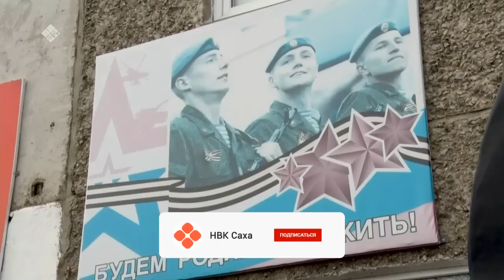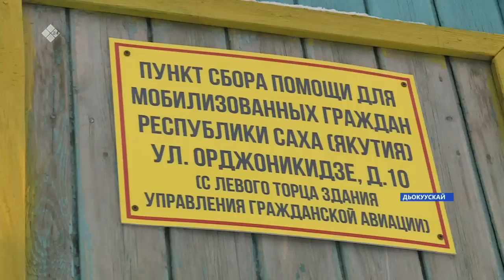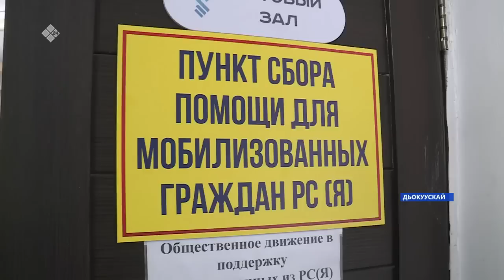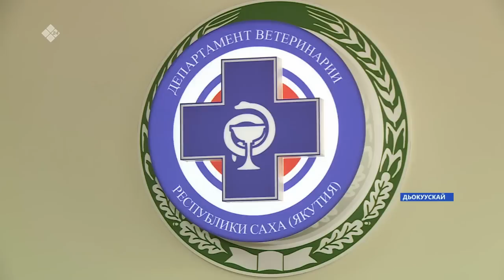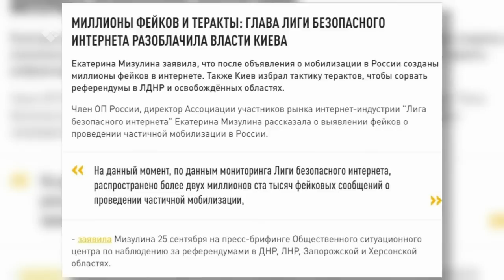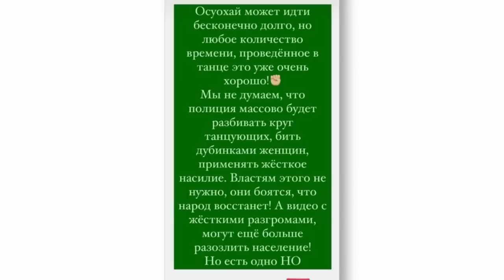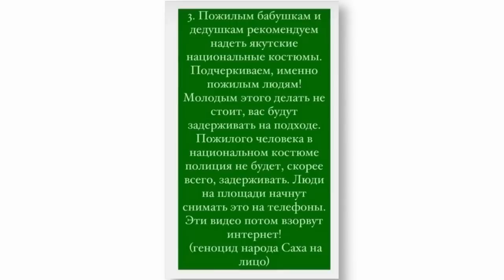«Саха сирэ» информационнай биэрии. Алтынньы ыйын 14 күнэ 20:30ч